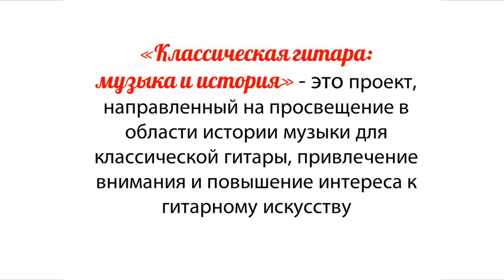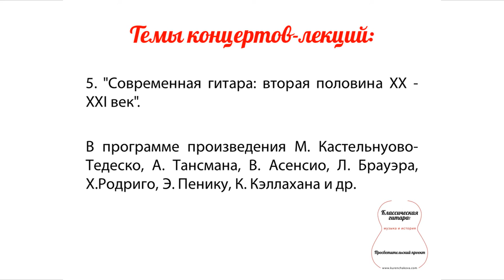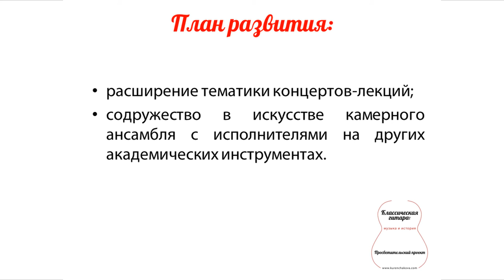Просветительский проект Татьяны Куренчаковой ''Классическая гитара Музыка и история''